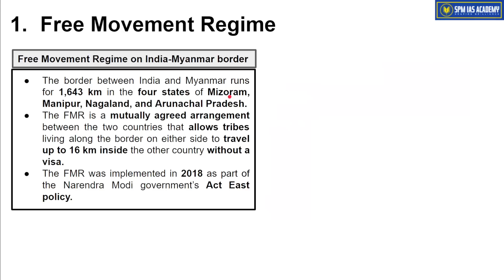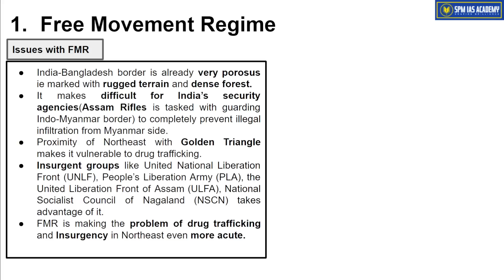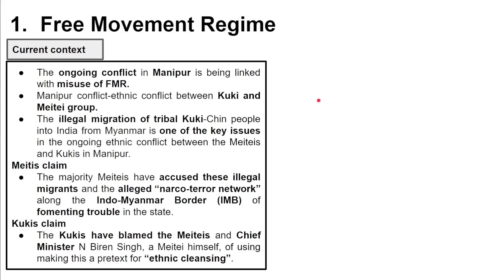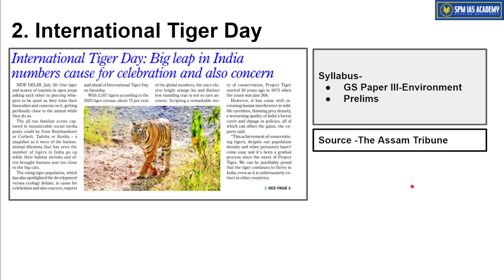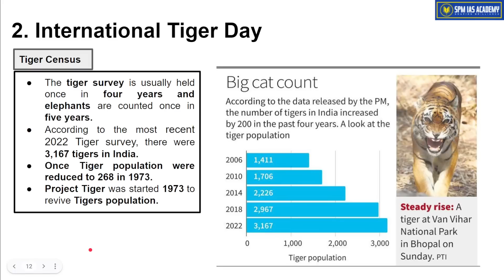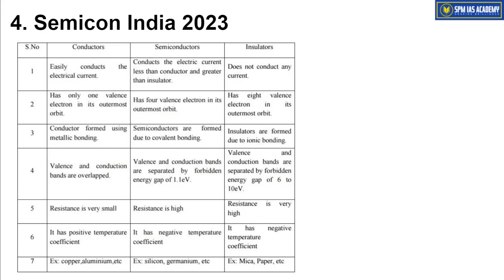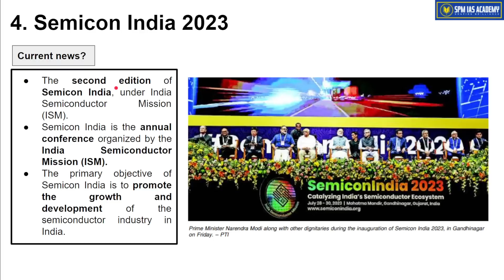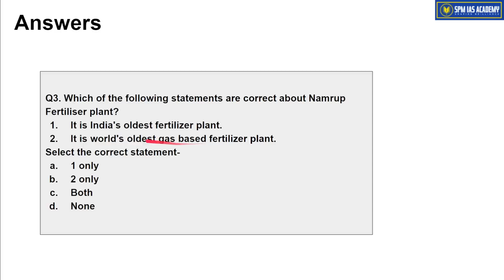Newspaper Analysis - 29th July 2023 - SPM IAS Academy - APSC and UPSC Coaching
1. Free Movement Regime
2. PM SHRI scheme
3. Semicon India 2023
4. International Tiger day
5.Desh Bhakti Divas